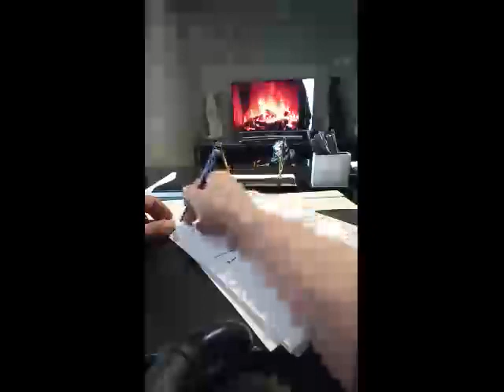Medyum Ercüment Hoca 0552 282 33 33 ücretsiz bakım GİRESUN ESPİYE Ayırma Muskası